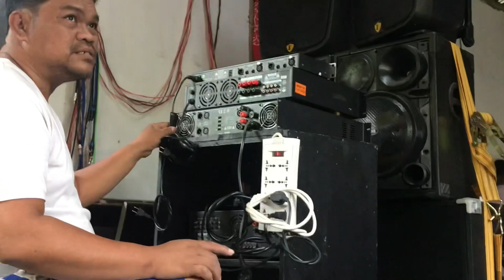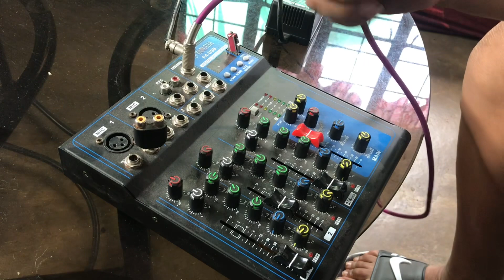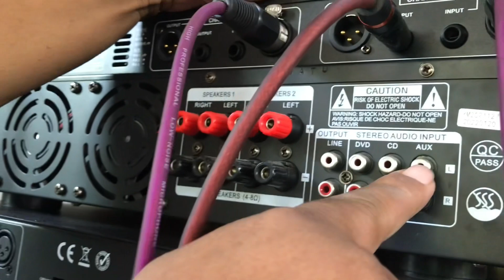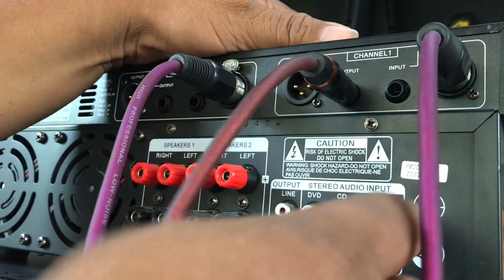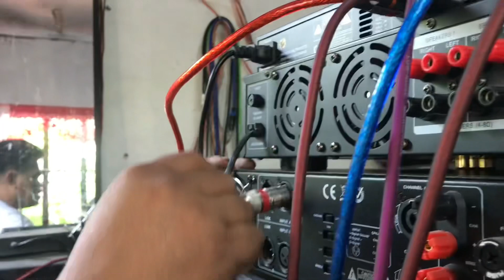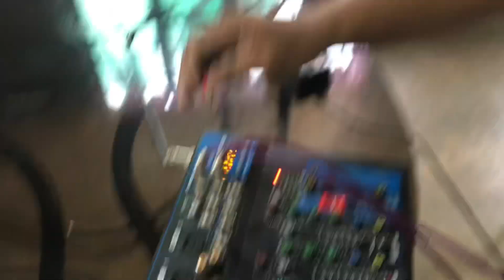MIXER EQUALIZER INTEGRATED AMPLIFIER POWER AMPLIFIER SET UP | Froylan Mini Sound